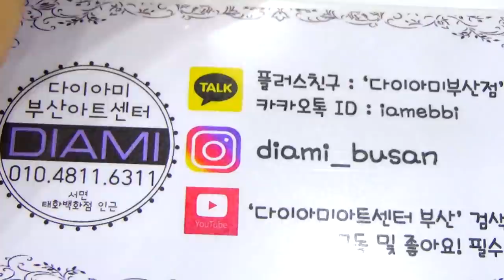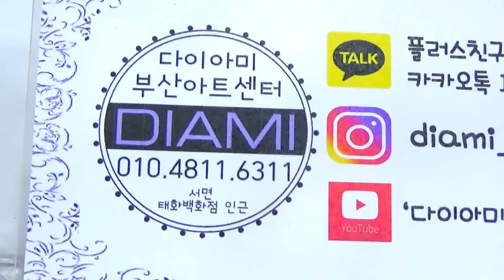[부산다이아미]밀키톤업& 다이아몬드글램& 폴링인유 신상 프렌치